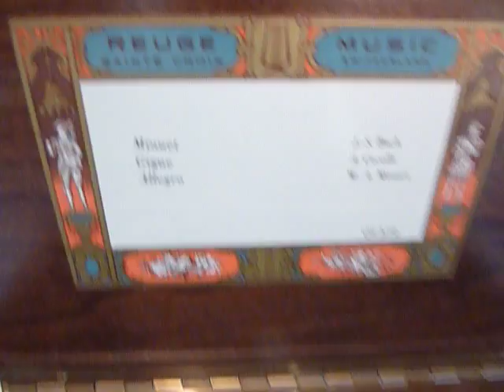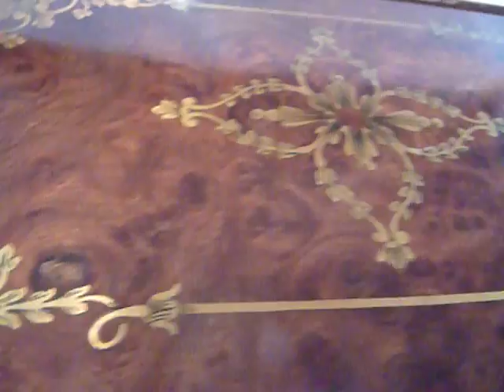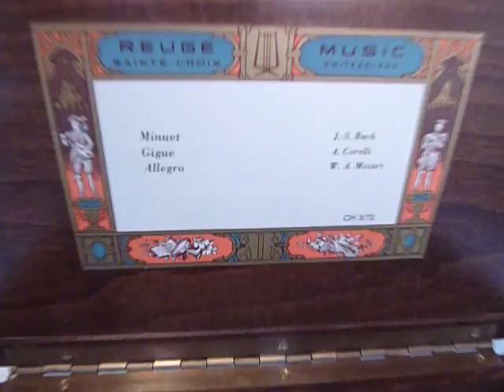Reuge 72 note music box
A nice Reuge 3 song, 72 note, changing cylinder music box in a gorgeous burlwood box with intricate brass inlay work all around.  This box plays 3 classical songs from some of the great composers.